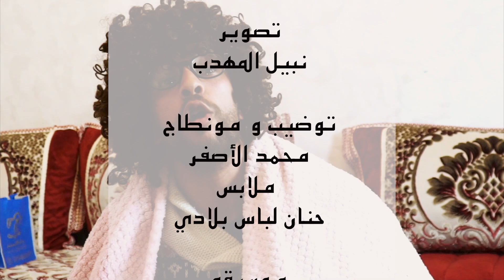سلسلة الميمون الحلقة الرابعة: الفقيه وبراكتو...🤣😜El Mimoune episode 4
سلسلة     الميمون
فكرة وإعداد ماجدة أزناك

تشخيص
إبراهيم خاي
أسامة التونسي
مهدي بضاك
ماجدة أزناك
محمد زروال
وليد مزوار
أميمة مجدولين
محاسن السميلي
المحافظة العامة
بدر قلاج
تصوير
نبيل المهدب
توضيب و مونطاج
محمد الأصفر
موسيقى
                                                                     Alejandro

إنتاج
جمعية مرآة التواصل الفني
شكرا لكل من ساهم في إنجاح هذا العمل